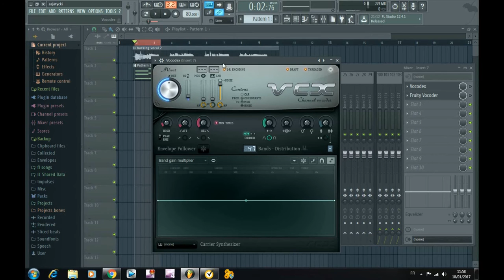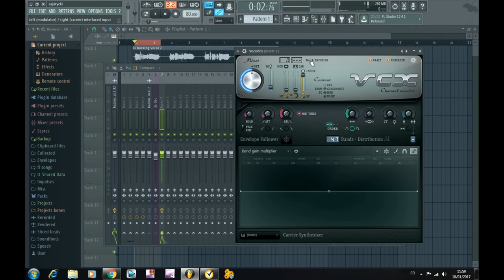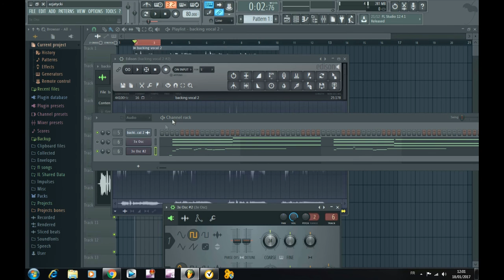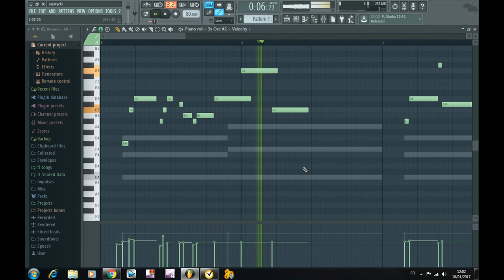vockalibre - trucs et astuce de vockalibre - vocodex et fruity vocoder fl studio 12 - tuto français